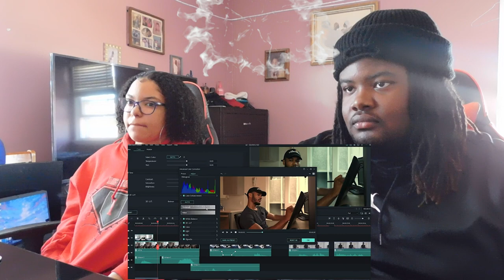Young Don The Sauce God | Getting Suspended In High School | REACTION!!!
Today me and mariee reacted to Young Don The Sauce God and bruh you got to be careful when you selling on "school property".

Snap: ayeeitzjaay

Snap: marieebaby7